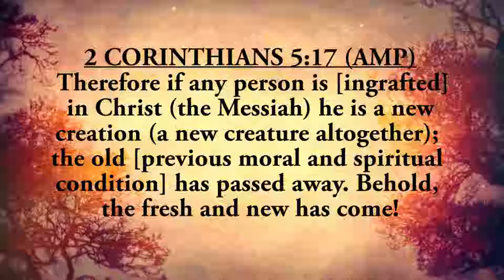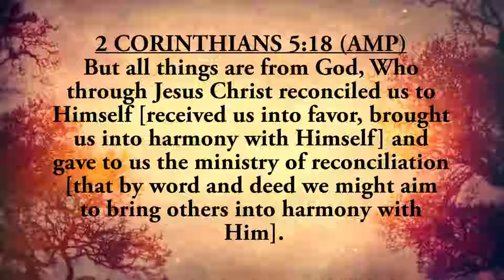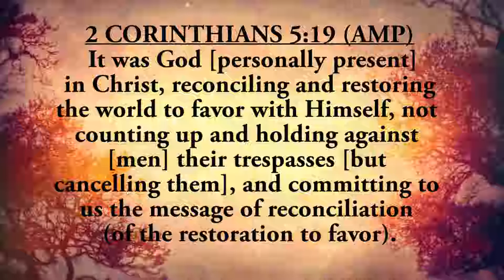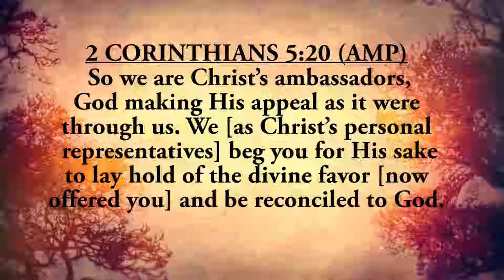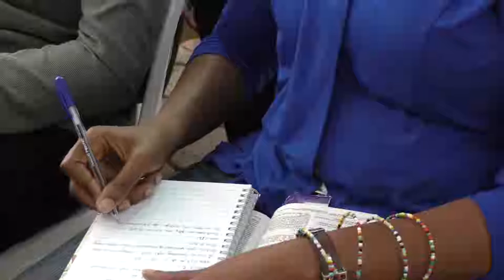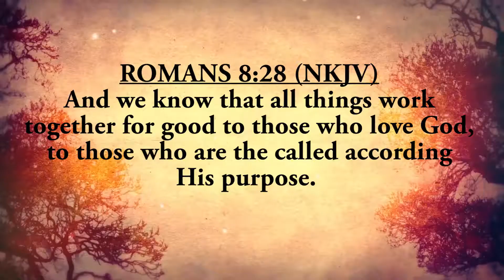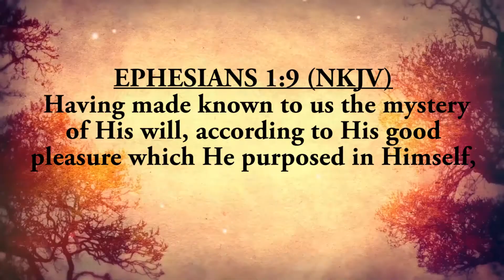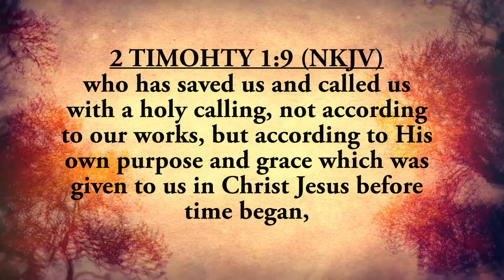Reconciled to God Part 2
Reconciled to God  Part 2 - Pastor Morris Gacheru